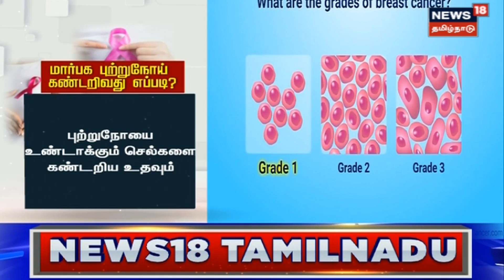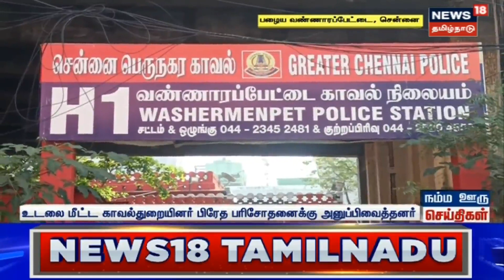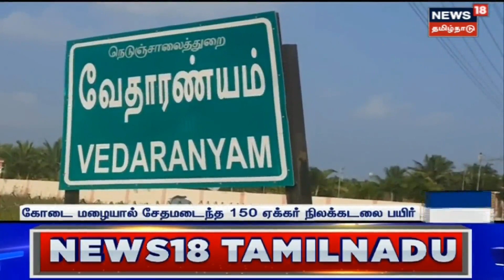Breast Cancer | பெண்களுக்கு ஏற்படும் மார்பகப் புற்றுநோய் - கண்டறிவது எப்படி? | Health | Medical Tips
பெண்களுக்கு ஏற்படும் மார்பகப் புற்றுநோய் - கண்டறிவது எப்படி?

News18TamilNadu | Medicine | Cancer | Tamil News